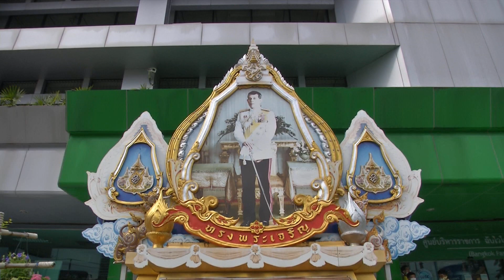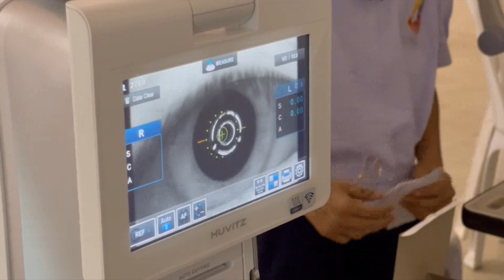หน่วยงานต่างๆ จัดกิจกรรมถวายเป็นพระราชกุศลฯ ข่าวในพระราชสำนัก วันที่ ๑๗ กรกฎาคม ๒๕๖๖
หน่วยงานต่างๆ จัดกิจกรรมถวายเป็นพระราชกุศล แด่พระบาทสมเด็จพระเจ้าอยู่หัว เนื่องในโอกาสวันเฉลิมพระชนมพรรษา 28 กรกฎาคม 2566